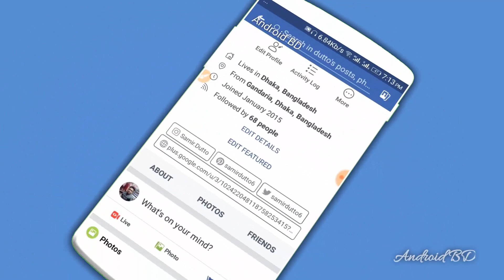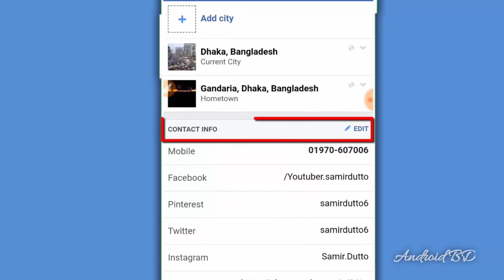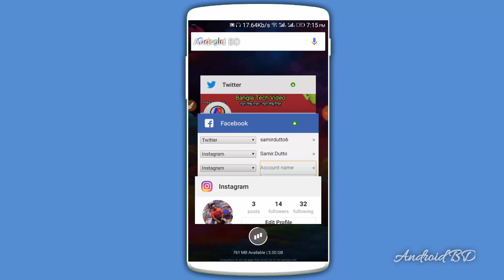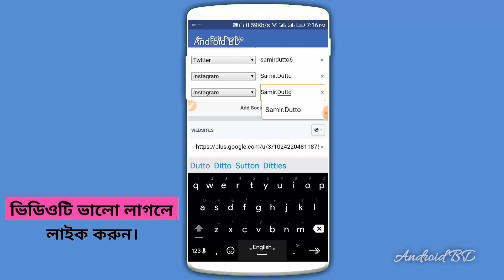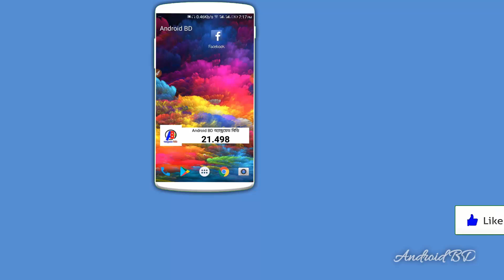ফেসবুকে সোশ্যাল লিংক Add করবেন যেভাবে। How To Add all Social and Website link On Facebook (Bangla)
আপনার মোবাইলকে ভাইরাস মুক্ত রাখতে চান তাহলে Google Chrome Browser এর এই সেটিংটি On করে দিন

বাঁচতে চাইলে WhatsApp এর এই গোপন সেটিংসটি অন করে দিন।Most Important Settings of WhatsApp। Android BD

LIKE__COMMENT__SHARE__SUBSCRIBE__SUPPORT

.Thank's/ধন্যবাদ.